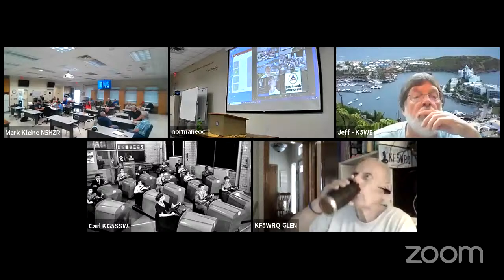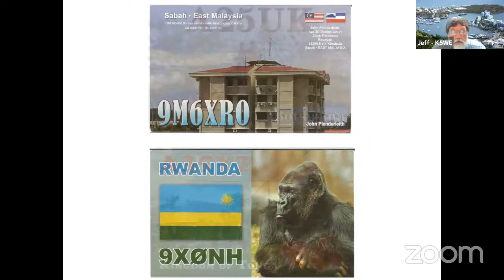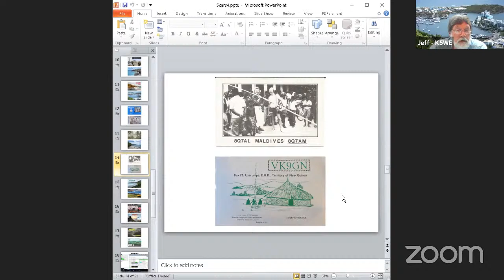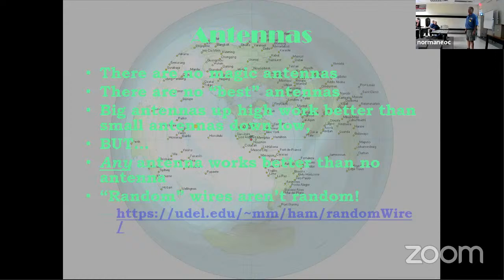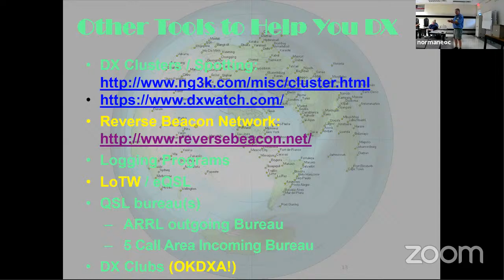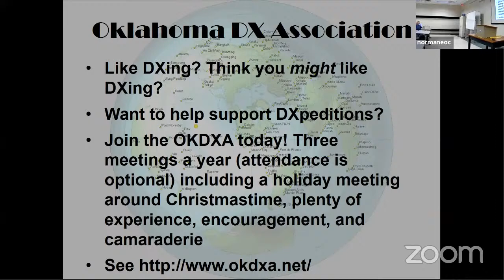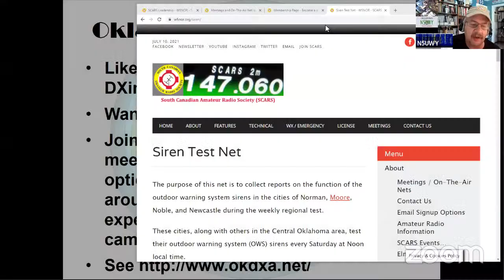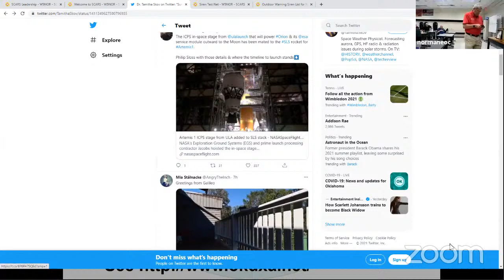SCARS Saturday Meeting - Beginner DX Operation with 100 watts and a wire - July 10, 2021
Dx’ers Jeff Martin K5WE and Kim Elmore N5OP will help us get started making our first distant (DX) contact (QSO). We will get you from 1 country to 100+ WITHOUT an 80’ tower and 1,500 watts of power. With solar-cycle 25 starting up, it is a great time to use your 100 watts and a wire to hone your skills and get in on the fun of working foreign countries. You’ll learn about spotter networks, operating techniques, and the Oklahoma DX Association.